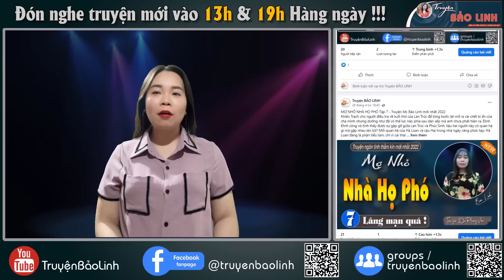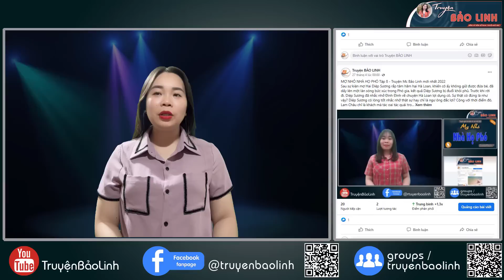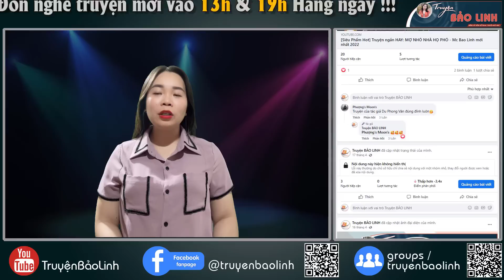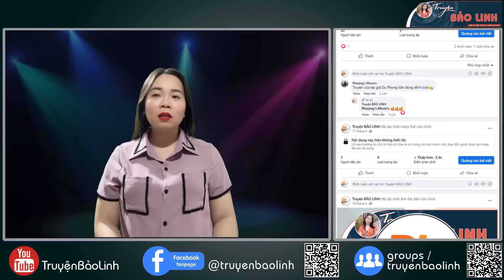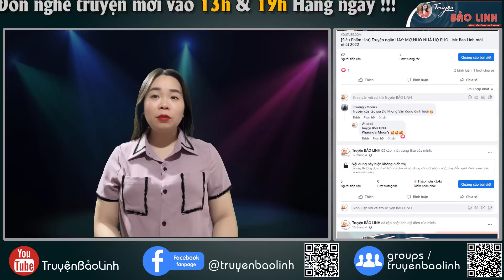[Full Trọn Bộ] Truyện ngắn: Bạn Thân Là Mẹ Kế - mcbaolinh kể Mới Nhất 2023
Ekip sản xuất: Team MC THANH MAI
Trưởng nhóm: Đình Vĩ
Diễn đọc: Mc Bảo Linh
Biên tập: Quang Khải
Tác giả : Tâm Tửng
Xin chào các bạn! Các bạn đang trở lại với kênh . Nhớ Đăng ký kênh liền tay và bấm vào chuông để nhận ngay truyện hay mỗi ngày, chúc các bạn có những phút giây thư giãn và thoải mái nhất cùng các giọng đọc ấn tượng của MC Thanh Mai​ nhé!
Vui lòng không reupload dưới mọi hình thức. Xin chân thành cảm ơn!